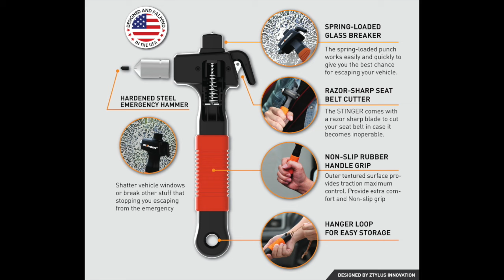Stinger Super Duty Car Emergency Escape Tool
The Stinger Super Duty has a fresh new look which is distinguished from other car emergency hammer in the market. The hammerhead is made by hardened steel, the reliable quality helps to prevent automotive entrapment. A spring-loaded window breaker is also added which provides an alternative way to crash the window. A razor sharp seatbelt cutter is included as well.